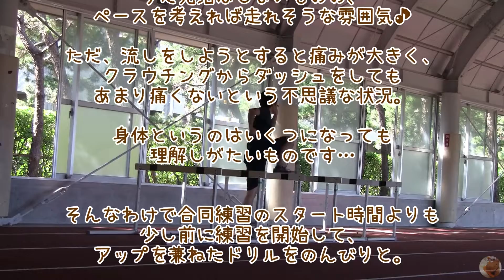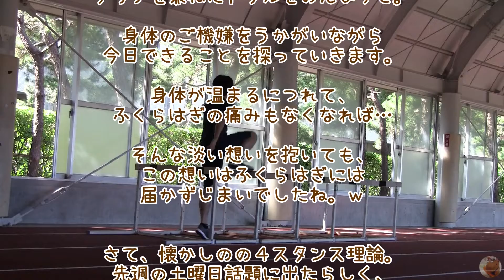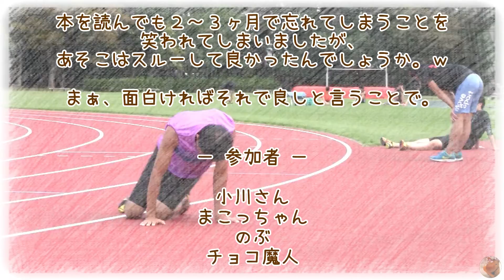【マスターズ陸上】懐かしの４スタンス理論 合同練習 2019/10/05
のぶが持ってきた懐かしの４スタンス理論。
結局自分がどの分類だったのか、まったく記憶にない（笑）。

実際問題はどうなのかわからないが、A1のような気にはなっている。
気にしたところで、トレーニングの内容を変えることはないと思う。
それはつまり、「無意識的無能」状態に自分を置くと判断したわけで（笑）。